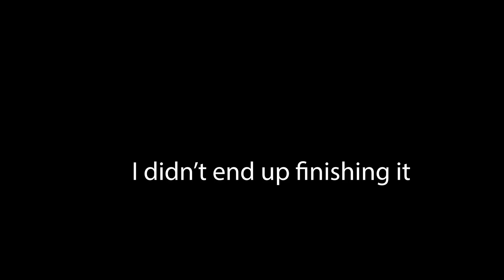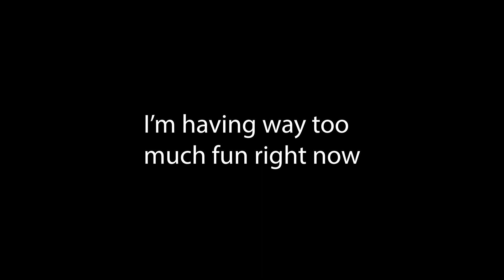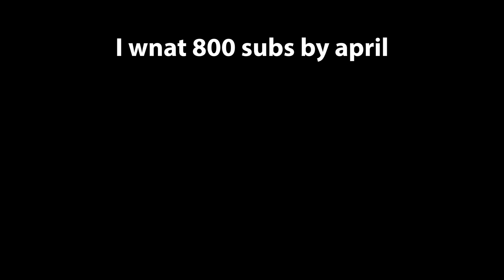Pain and Suffering - Playing Ventor47 levels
Pain and Suffering - Playing Ventor47 levels #2 I wanted to release this video like 4 days ago but I didn't sorry